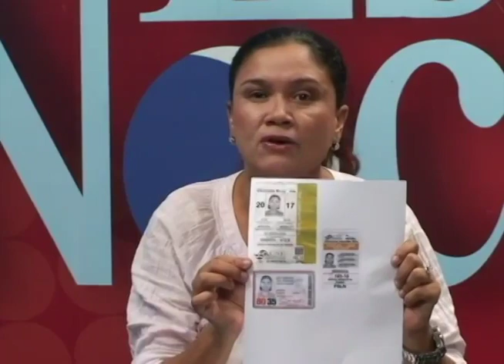El Comité Pro Libertad de Presas y Presos Políticos: "la libertad de los presos no es negociable"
Policías y paramilitares ejecutan una oleada de detenciones ilegales que ha causado la mayor detención de prisioneros políticos en la historia de Nicaragua en tiempos de paz.